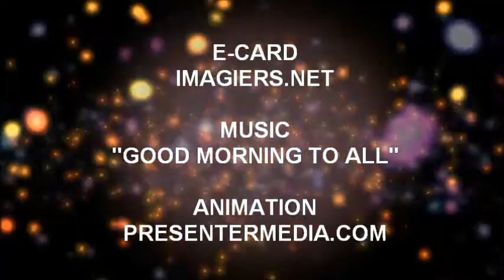¡FELIZ CUMPLEAÑOS NAOLIN!